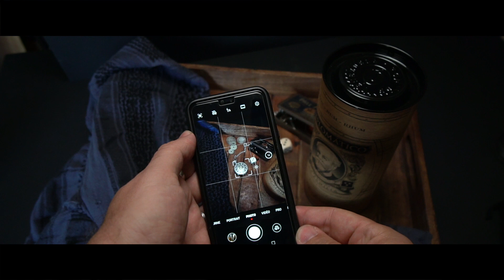Instagram : AUGMENTER les vues en NETTOYANT ton compte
Sur Instagram tu peux augmenter la portée de tes publications en supprimant les comptes des abonnés qui dorment sur ton compte.
En entretenant les abonnées actifs et donc en réduisant le nombre de followers inactifs de ton compte tu peux augmenter le nombre de vues qualitatives de tes photos sur instagram et avoir plus d'abonnés qui vont intéragir avec tes contenus, te permettant alors de donner un signal à l'algorithme d'instagram qui va comprendre que ton contenu suscite de l'engagement et qu'il peut donc recommander tes photos à d'autres personnes.

SI TU VEUX ME SOUTENIR ET CONTRIBUER AU REMPLACEMENT DE MON MAC

MUSIQUES UTILISÉES
▸ Les musiques utilisées proviennent de sources libres de droit comme la Youtube Music Library, Audio Hero ou encore iMovie Music Library, les bruitages viennent de freesound.org ou ont été réalisés par mes soins.

NOTE : Certaines vidéos et ces liens contiennent des liens d’affiliation, ce qui veut dire que si tu cliques sur un de ces liens et que tu achètes un des produits qui y est lié, je reçois une commission.  Pour toi le prix n’est pas modifié, tu ne paies pas un cent de plus, c’est juste le vendeur/Amazon qui me rémunère.  Ces sommes m’aident à continuer la chaîne et les autres projets, merci pour ton support !